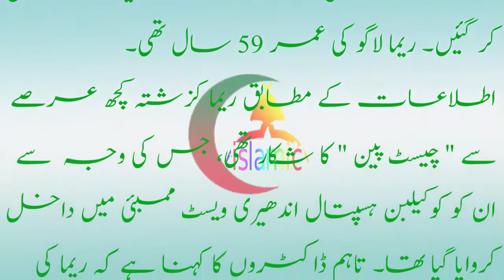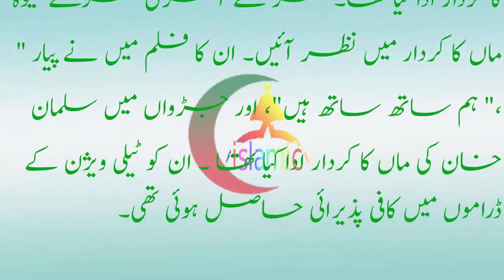معروف بھارتی اداکارہ ریما لاگو انتقال کر گئیںMaroof Bharti actor Reema lagoo died